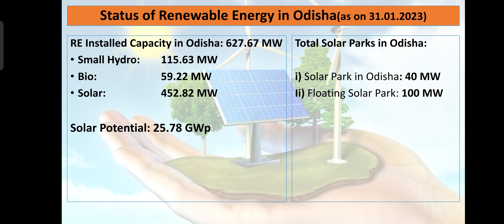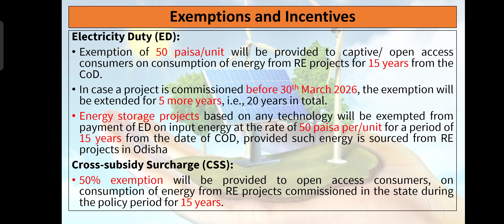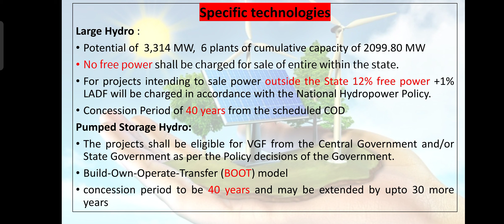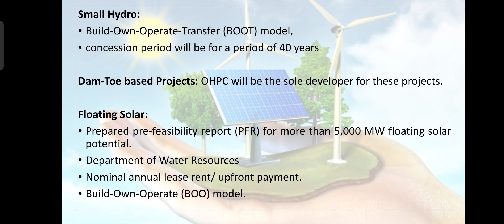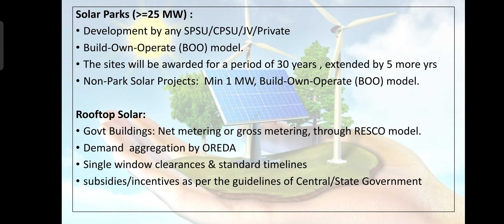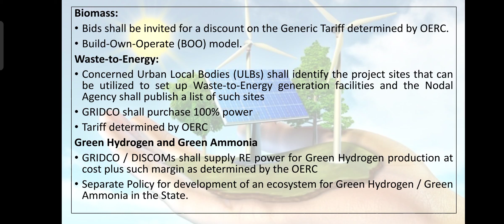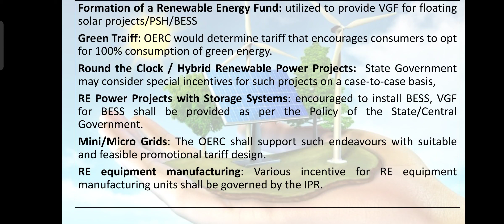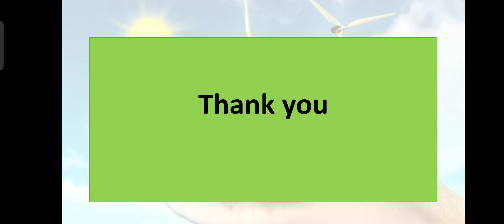Odisha Renewable Energy Policy 2022